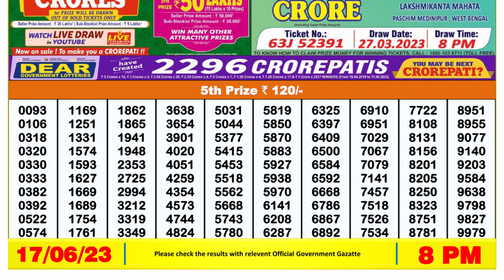Dear Lottery Sambad 8pm today 17.06.23 Nagaland State Lottery Result